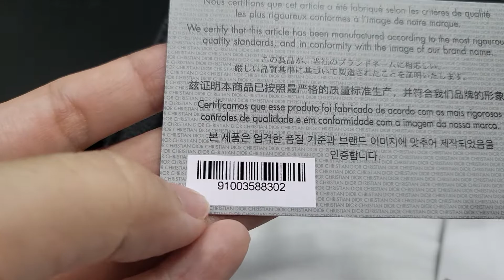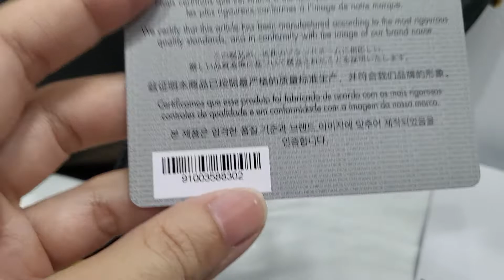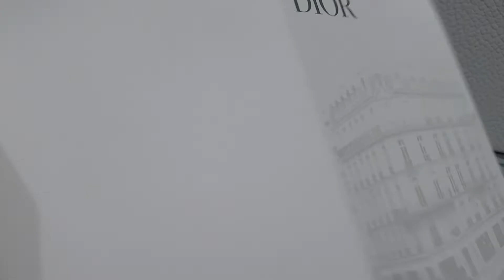Review:Dior Saddle Bag 2022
SADDLE BAG
Black Grained Calfskin
Reference: M0446CBAA_M900
130,000 บาท